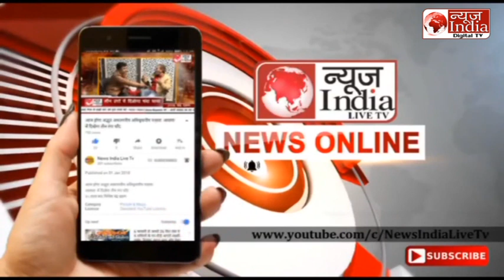Arvind Kejriwal -आयुष्मान भारत कार्ड ये देश का सबसे बड़ा स्कैम है।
Delhi Vidhan Sabha से Ayushman Bharat Yojana की सीएम केजरीवाल ने खोली पोल!

kejriwal

दिल्ली विधानसभा के बजट सत्र में उपराज्यपाल विनय सक्सेना के अभिभाषण पर मुख्यमंत्री अरविंद केजरीवाल ने धन्यवाद संबोधन दिया, इस मौके पर उन्होंने कहा कि हर राज्य के अंदर सरकारी स्कूल बंद किए जा रहे हैं, दिल्ली में हमने शानदार स्कूल बनाए, यहां के स्कूल अच्छे हैं, साथ ही  सीएम केजरीवाल ने  एलजी पर भी हमला बोला, उन्होंने कहा कि एलजी अधिकारियों के माघ्यम से कई चीजों को बंद किया,  गरीबी हटाने का भाषण हर कोई देता है, लेकिन गरीबी हटा नहीं, उन्होंने केंद्र सरकार के आयुष्मान भारत कार्ड पर निशाना साधा, उन्होंने कहा कि ये देश का सबसे बड़ा स्कैम है।